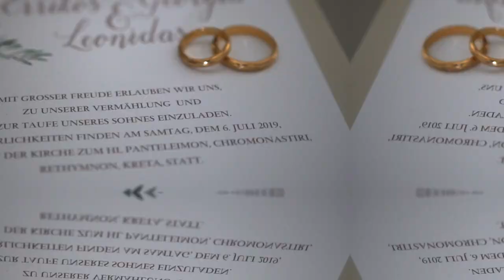A lifetime dream, Wedding in Rethymno, Crete